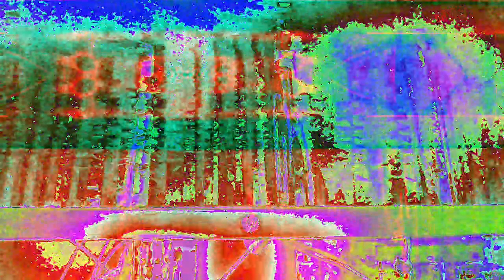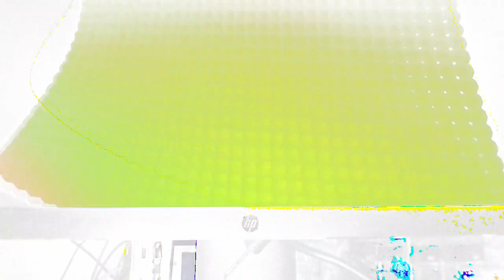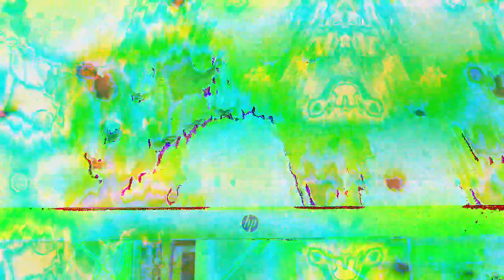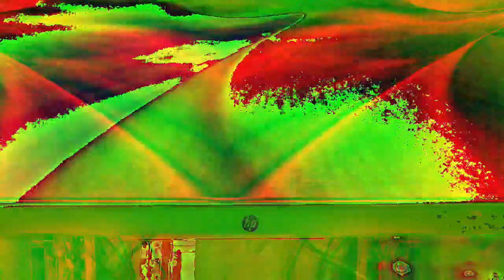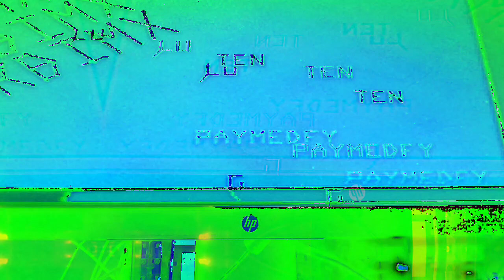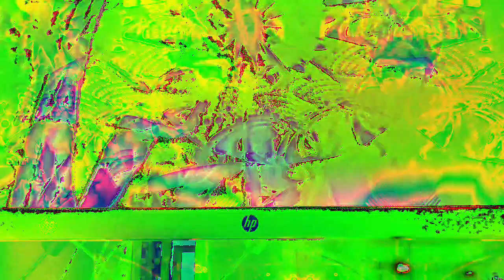Movie 22 12 08 15h11m17s ten minute videos made.and uploaded collection *Photosensitivity Warning*